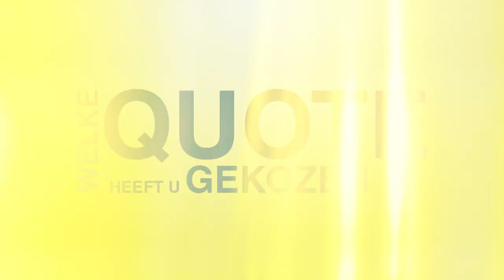100 kandidaten: Isabelle Zanzer (N-VA)